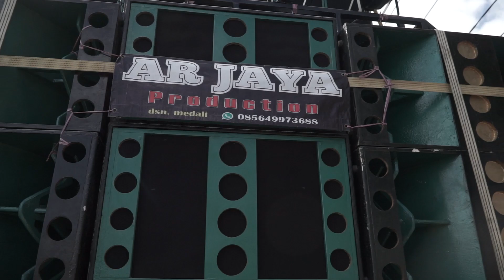KARNAVAL DESA BULUKERTO #3 RT 01 RW 03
Produksi . : PutraZam
Editing       : PutraZam